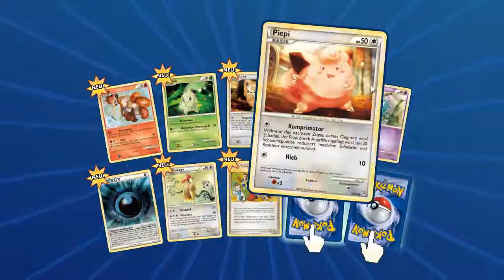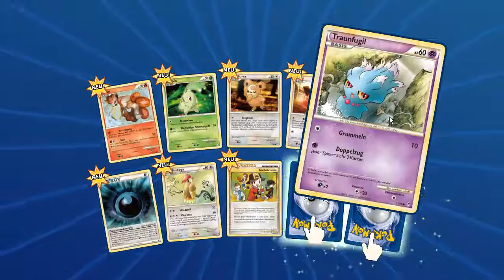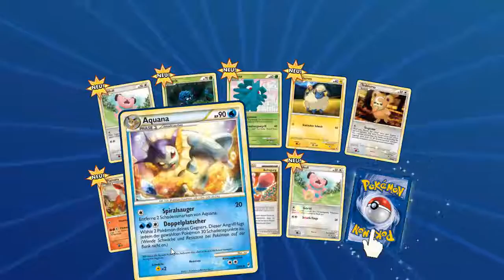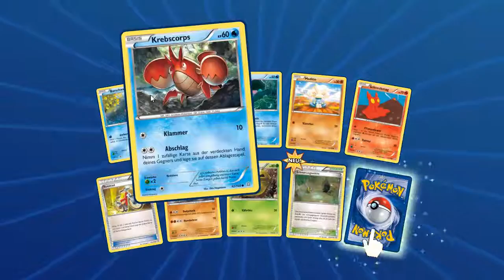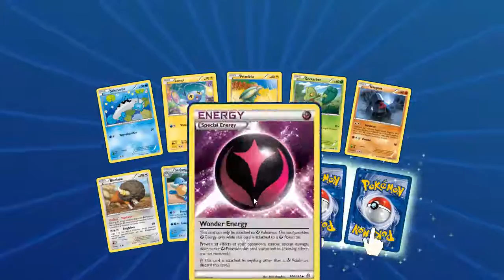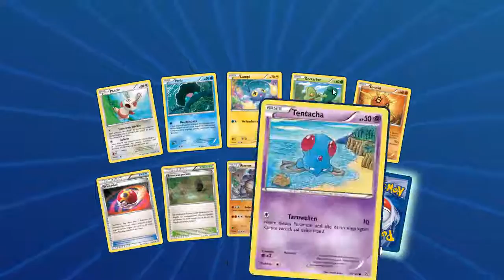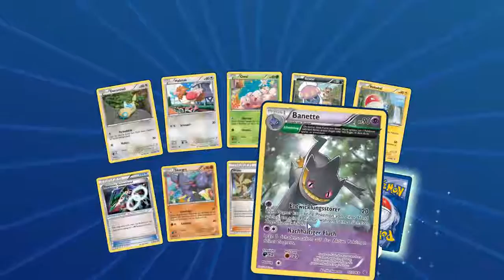Pokémon Trading Card Game Online Booster Opening - Booster und Truhen mit guten Inhalt